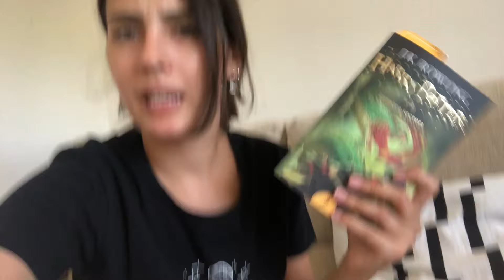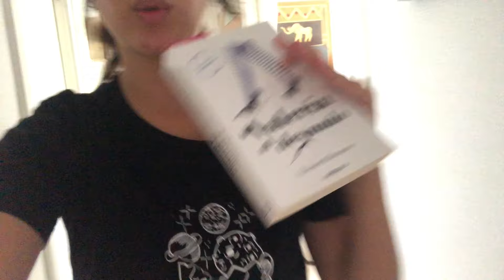Vlog fin de semana: os enseño qué llevo en la maleta ✨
Un fin de semana conmigo  ✨

Espero que os guste muchísimo el vídeo y le deis muuuuucho amor 💕

VÍDEOS NUEVOS MIÉRCOLES Y DOMINGO